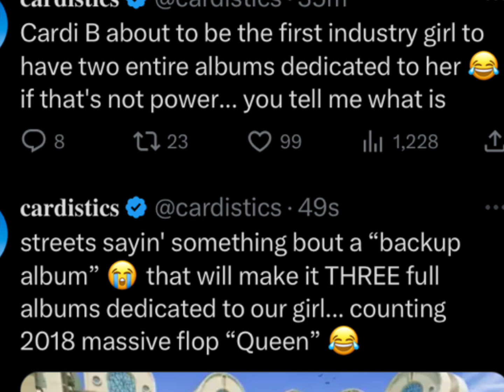Jason Lee BREAKSDOWN ON IG AS S*X TAPE GO VIRAL| Cardi USE PF2 FOR CLOUT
Hey my little truffles
It’s fav Kylia Black